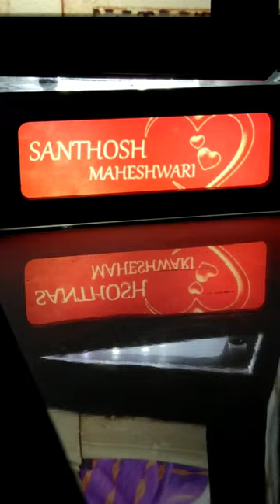customized led table lamp| photo printed led table lamp